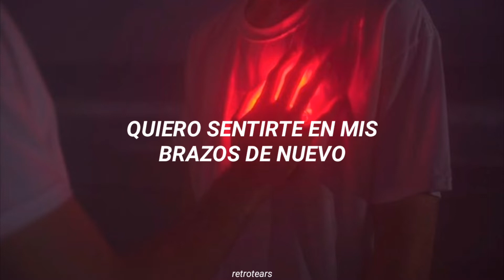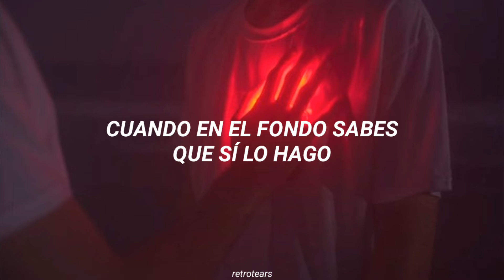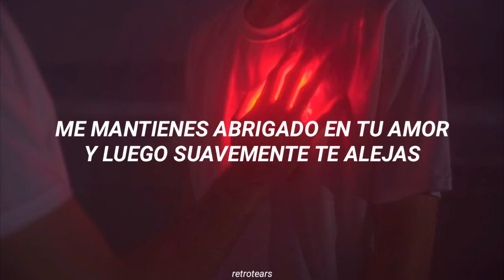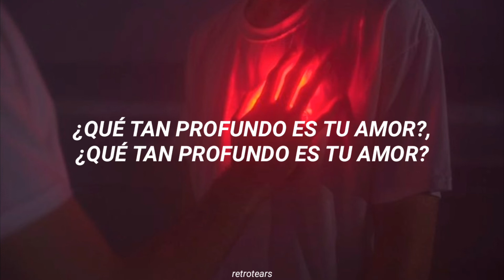Bee Gees - How Deep Is Your Love (Sub. Español)